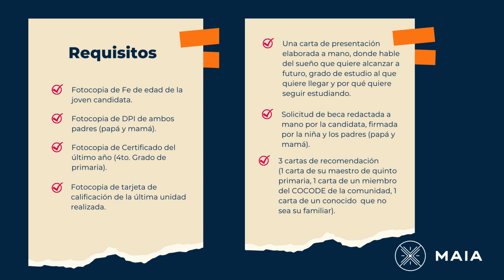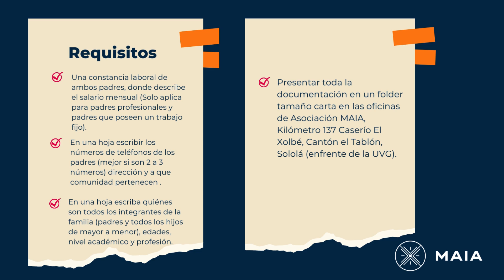Requisitos chi ri beca pa MAIA 2024